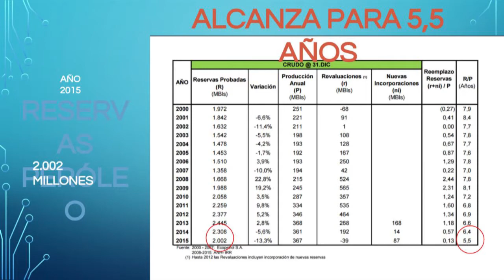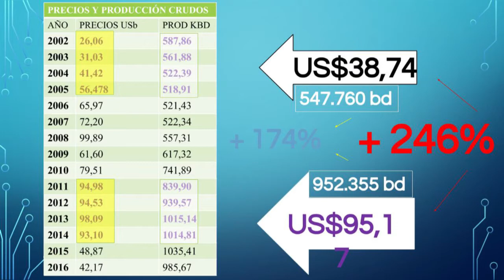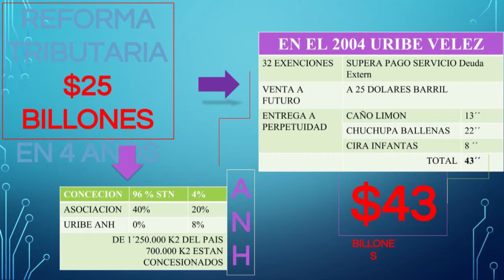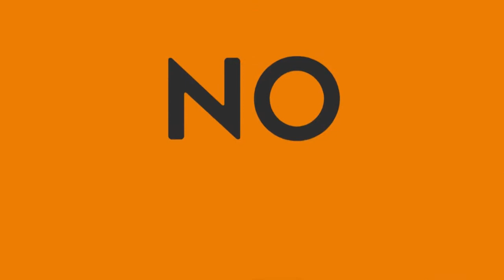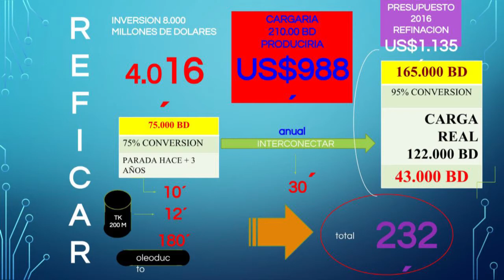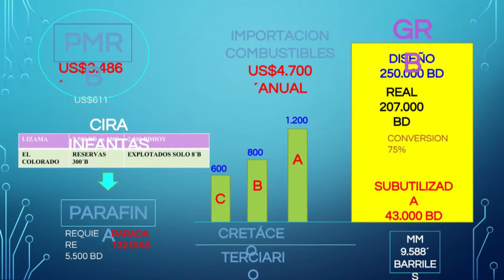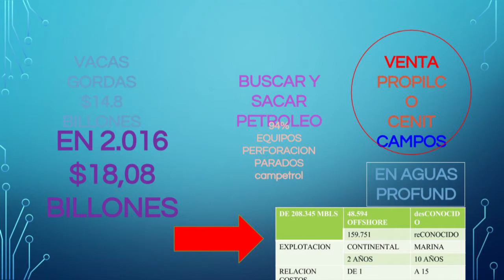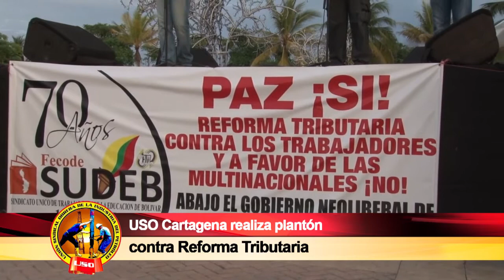SEMANARIO OBRERO NOVIEMBRE 20 2016